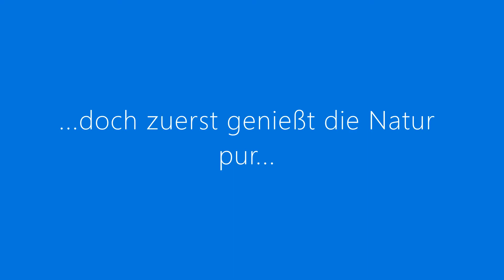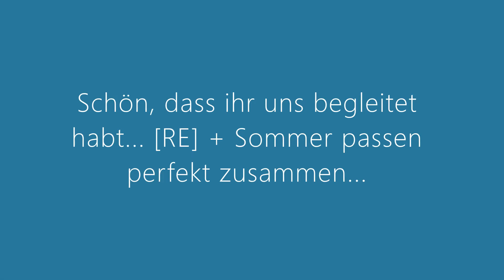Upcycling Mode- Summer Styles mit [RE]INCARNATION! Nachhaltige Mode im Sommer 2021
Wie style ich SAROUELHOSEN von [RE]INCARNATION im Sommer, am Strand und in der Natur.
In diesem Video zeige ich euch, wie es problemlos funktioniert und wie perfekt nachhaltige Mode überall einsetzbar ist. Man braucht nicht mehr als eine Sarouel-Jeans und ein Hemdkleid und fertig ist die Urlaubsgarderobe...

HEMDPULLI Yellow Gr. M/L, 59€

SAROUELHOSE Jeans, Gr. M- L, 179€, unisex

HEMDKLEID Red Check, L, 159€

HEIDINGSFELDER Top Tiefsee, in S- XL erhältlich , 129€